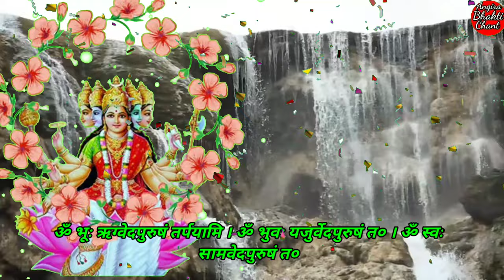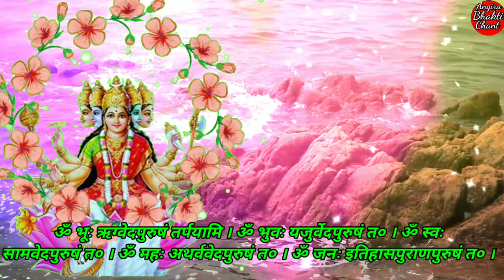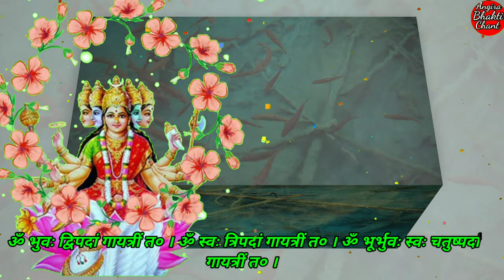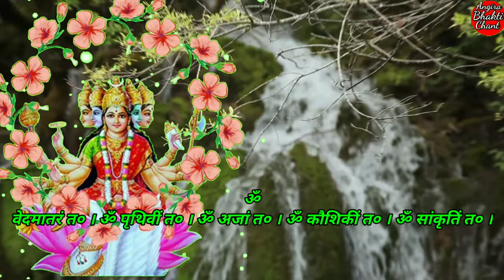गायत्री तर्पण मंत्र। Gaytri Tarpan Mantra।Gayatri Tarpan।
Follow On Instagram :- Follow On Facebook :- Follow On Mx Taka Tak :- gayatri tarpan। Gayatri Tripti Mantra। Gaytri Mantra। गायत्री तर्पण।Hathi Raja। Kids video। Nani Teri Morni Ko Mor Le Gaye। Aloo Kachaloo beta kahan gaye the। Bandar mama pahan pajama। nikki। safa।nupur sharma।kumbh rashi।tense। colours name।chocolate challenge।aryan।  bolero 2022 new model।paytm account kaise banaye। Hathi Raja kahan Chale। Nani Teri Morni।helicopter video।
maggi kaise banaen।
gangeshwar mahadev temp।
gopi chart।
Content Gap।
neet paper 2022।
vastu shastra।
engagement।
Content Gap।    ketki ka phool।
koyal ki awaaz।
parmal ki sabji।
urban cruiser toyota।
1xbet kaise khele।
cdpo result 2022।
india flag।
bijali kaise girti hai।
mohini mantra।
cube tricks magic।                                                       Rkrhistory। Wo Kya Hoga। Wo Kya Hoga। Spirit man।